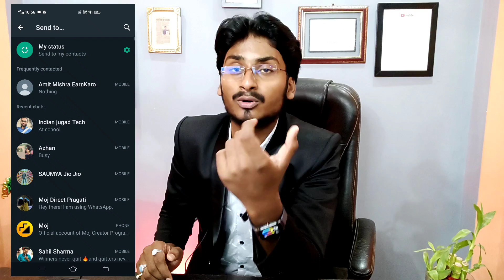Jio Free Recharge Offer - ₹119 फ्री रिचार्ज | Jio New Offer For All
Guide4Tech Ujjwal.. :) :)